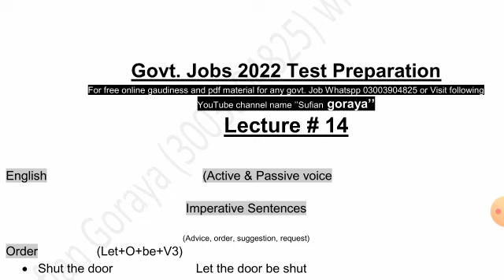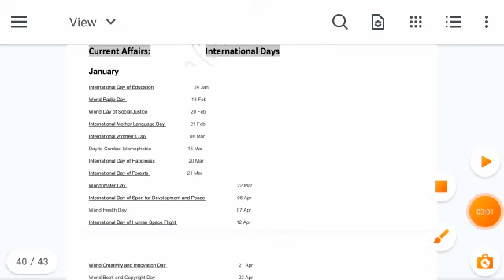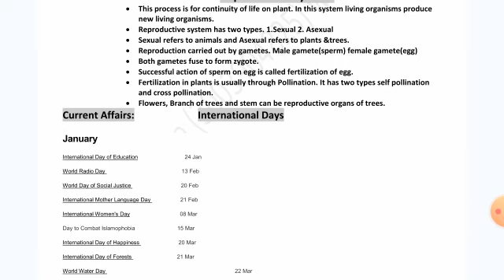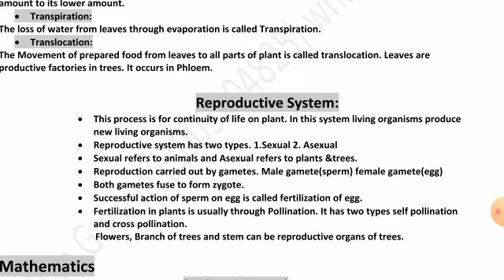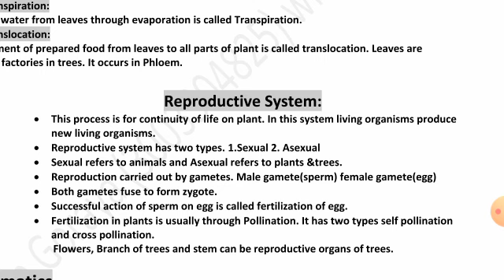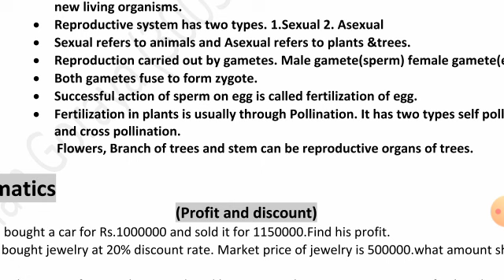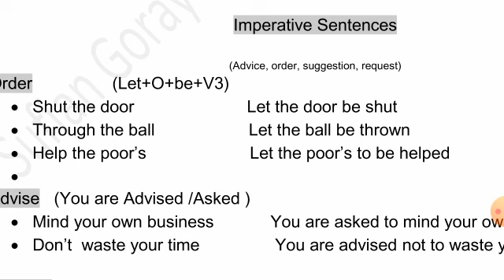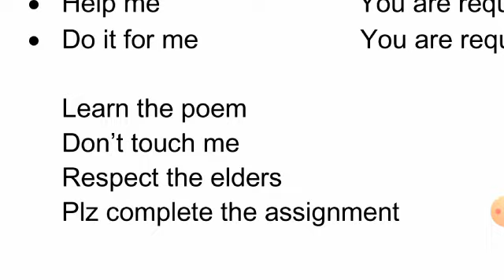Food grain supervisor jobs test preparation lecture 14 part 2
This is my lecture 14 part 2 for the test preparation of govt jobs in pakistan.